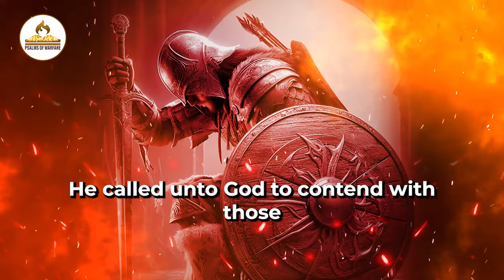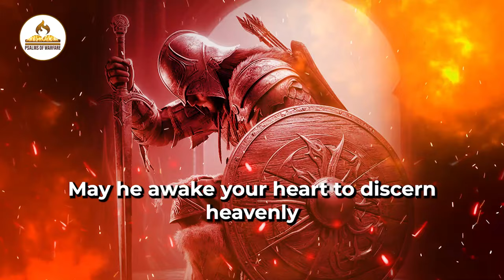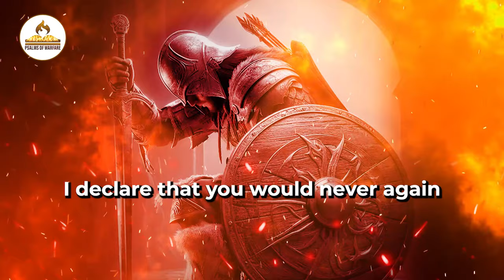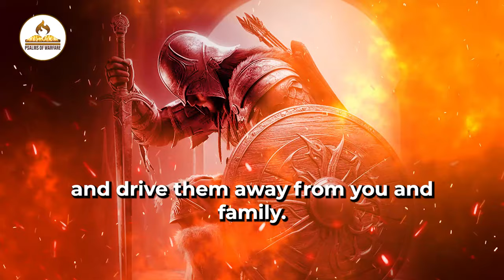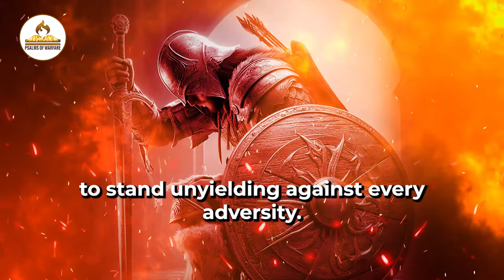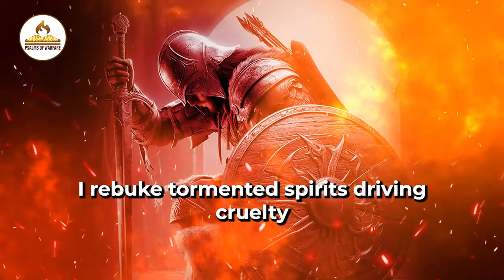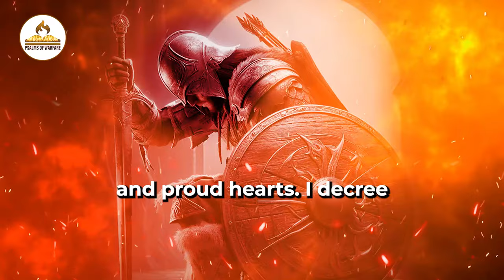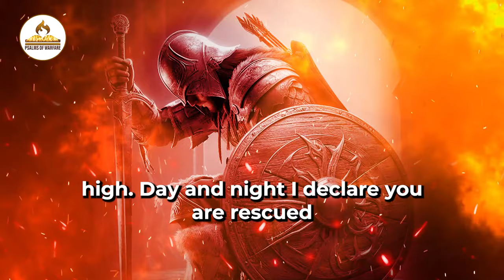Return Evil Arrows Back To Sender | Psalms 91 Prayer of Protection Return Evil Arrows Back To Sender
Psalm 91 prayer that will help you return any evil arrows coming your way back to the sender. Watch now to learn how to protect yourself against negative energy and harmful intentions. Let this prayer guide and protect you in every aspect of your life.

Psalms 91 Prayer of Protection Return Evil Arrows Back To Sender